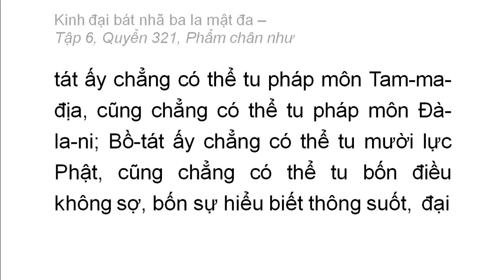Quyển 321: Kinh đại bát nhã ba la mật đa - Phẩm chân như (rất hay) (321/600) (3)